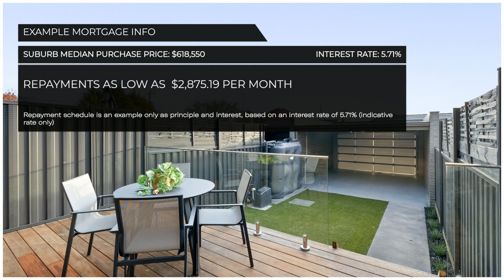651B Gilbert Rd